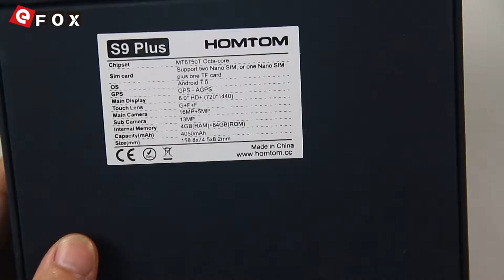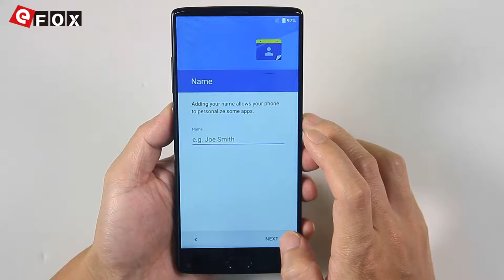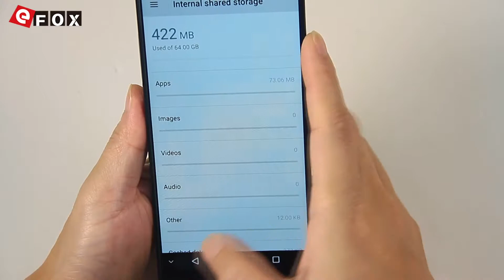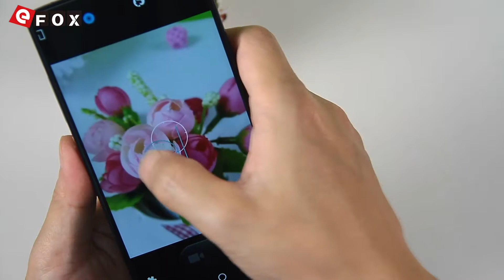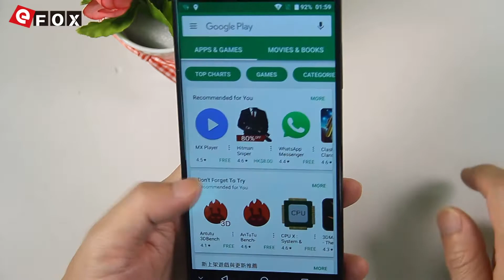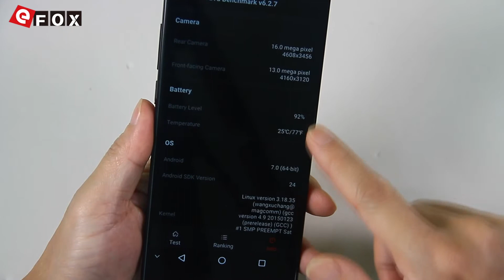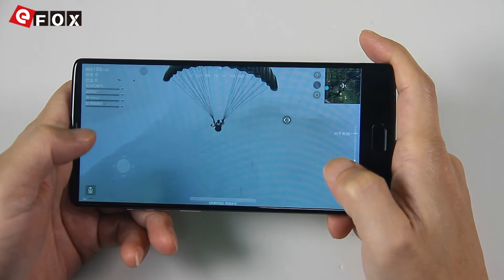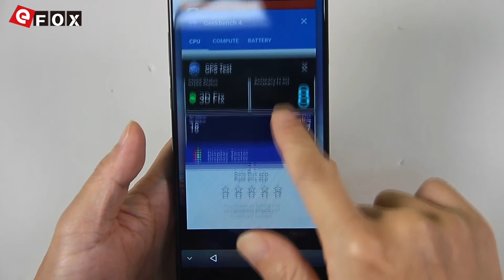HOMTOM S9 Plus Hands On Video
Caractéristiques

- IPS 18:9 HD+ Écran 5.99 Pouces, 1440*720 Pixel
- 4GB RAM + 64GB ROM, Supporte TF Carte jusqu'à 128GB
- 13 MP (SW 16 MP) & 2 MP (SW 5 MP) Dual Caméra Arrière + 8 MP (SW 13 MP) Caméra Frontale
- 4050mAh Batterie, Supporte Charge Rapide
- Dual SIM: NANO SIM + NANO SIM / Carte TF (La Fente SIM Peut être Utilisée en
  Combinaison avec une Carte NANO SIM ou une Carte TF)
  FDD-LTE B1/B3/B7/B20, Supporte les Fréquences 2G & 3G & 4G LTE